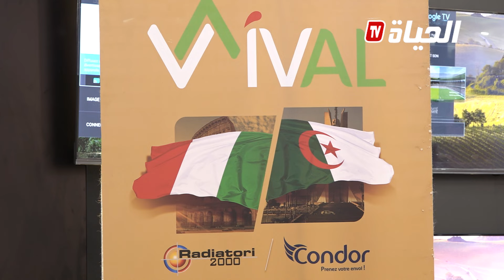إتفاقية جزائرية – إيطالية بين شركتي "كوندور" و "رادياتوري" لتشييد مصنع لـ “شعاع التدفئة” بالجزائر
ــــــــــــــــــــــــــــــــــــــــــــــــــــــــــــــــــــــــــــــــــــــــــــــــ
تابعوا صفحتنا الرسمية على الفيسبوك